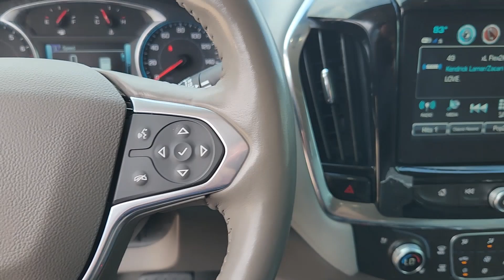2018 Chevrolet Traverse Premier TX Houston, Katy, Brookshire, Rosenberg, Sugarland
Pre-Owned 2018 Chevrolet Traverse Premier available at Classic Elite Chevrolet located in 8100 S Texas 6, Houston, TX, 77083. Servicing the Houston, Katy, Brookshire, Rosenberg, Sugarland area.
Please mention the stock WTJJ256603 when you contact the dealership for this vehicle.

Enjoy the view of this   2018  Chevrolet Traverse.  The Traverse delivers all-weather capability, sleek styling, a spacious and quiet interior, ample cargo storage, and technology that keeps you safe and connected, wherever your adventures may take you. Maximize comfort. Minimize stress. Drive the Traverse.